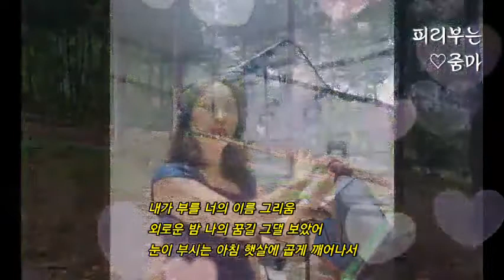내가 부를 너의 이름 (김영태 곡) 플루트 Cover